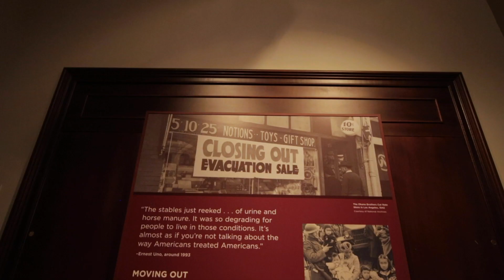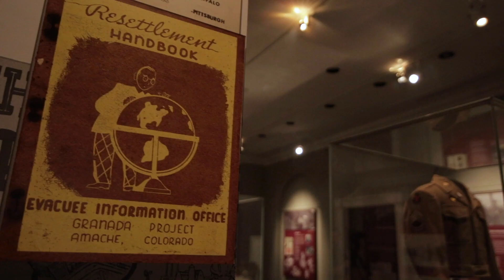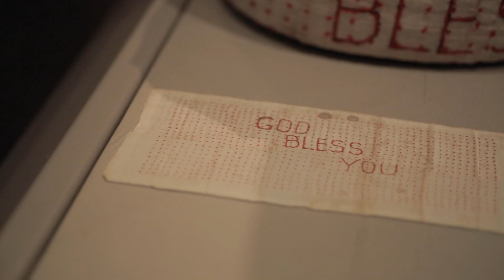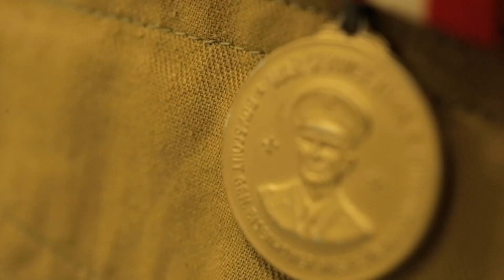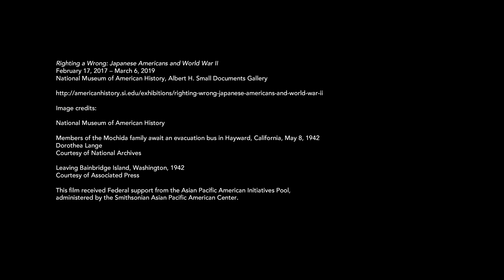Righting a Wrong: Japanese Americans and World War II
World-War-II-era artifacts that represent community life of incarcerated Japanese Americans inspired these personal stories that reveal the complexities of living in the camps and striving to maintain some semblance of normalcy. The artifacts include a boy scout uniform that honors the 100th infantry battalion of Nisei soldiers, traditional Japanese geta sandals created for a son by his father that feature Mickey Mouse, and a thousand-stitch sash created by community members that served as an amulet for a soldier at war.

Featuring Noriko Sanefuji, Museum Specialist at the National Museum of American History

This film received Federal support from the Asian Pacific American Initiatives Pool, administered by the Smithsonian Asian Pacific American Center.